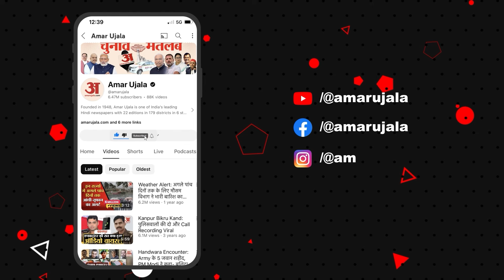Surat Building Collapse: सूरत में गिरी 6 मंजिला इमारत पर DCP का चौंकाने वाला बयान | NDRF